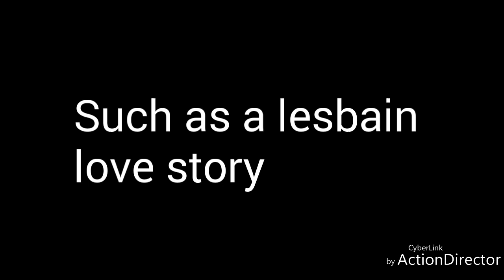Im not uploading today.....